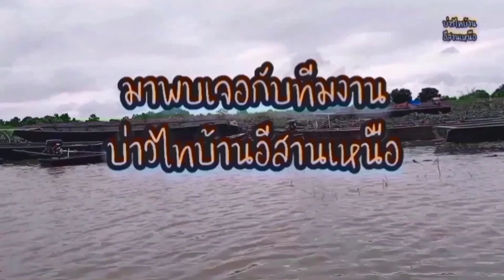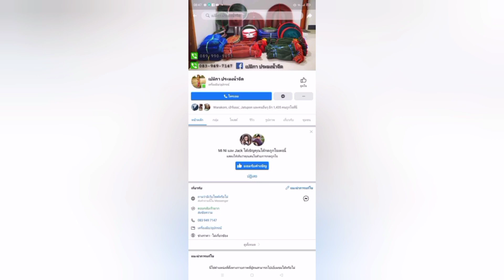ดักกระแตด้วยเหยื่อมันสำปะหลังได้ผลเกินคาด